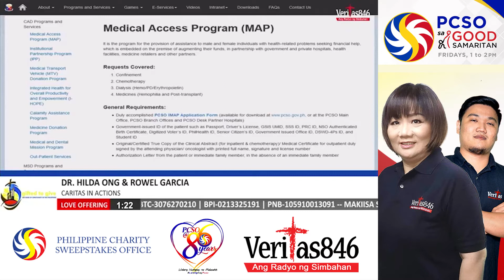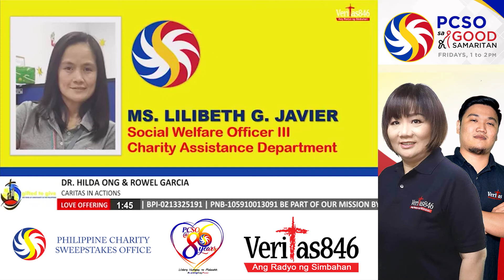VERITAS 846 - PCSO sa Good Samaritan March 05, 2021 - HILDA ONG